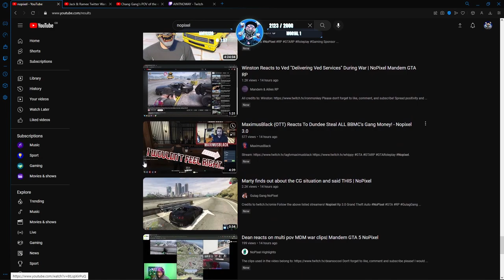Swizz Reacts to OTT Malding at SK OOC! | NoPixel RP | GTA | CG